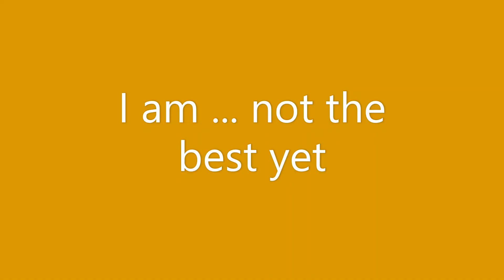How Much Better I am At Beach Buggy Racing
I am better now